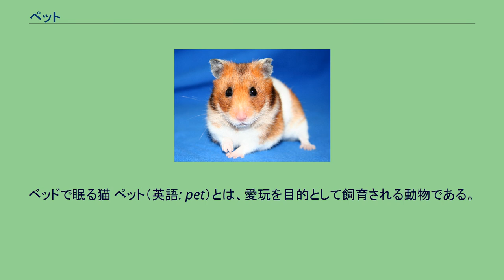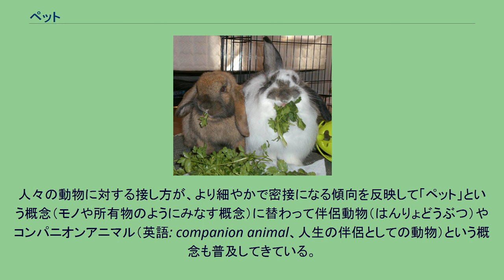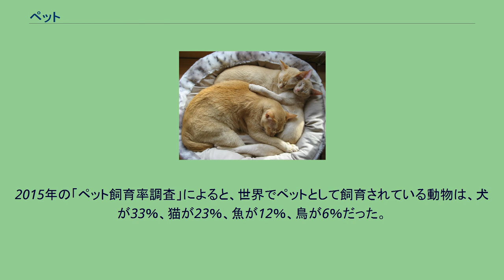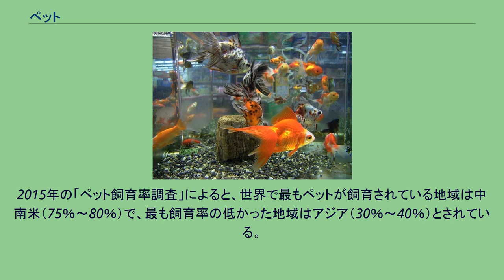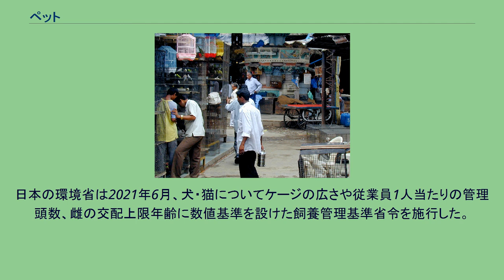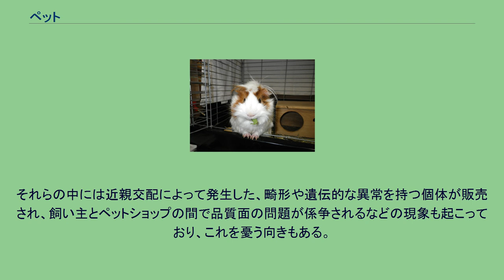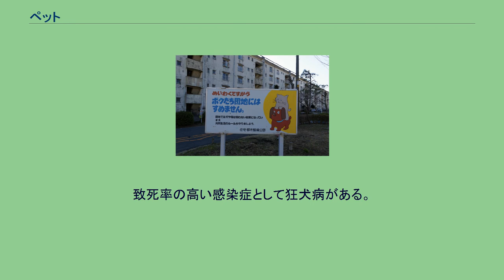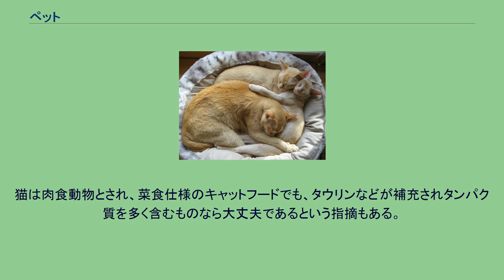ペット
おもちゃで遊ぶポメラニアン 犬と猫。
飼育されているペットの種類の1位と2位。
ベッドで眠る猫 ペット（英語: pet）とは、愛玩を目的として飼育される動物である。
ペットは、人の心を和ませたり楽しませてくれたりするといった理由で飼われる動物である。
人はペットとの様々なやり取りを楽しんだり、その姿やしぐさ、鳴き声などを鑑賞したりする。
ペットは生命をもった動物で、モノではない（ペットに似せたロボットを除く）。
ゆえに飼い主は、ペットが健康で快適に暮らせるよう、栄養や環境など様々なことに配慮して、ペットのために餌や飼養施設を用意するなど世話をする必要がある。
ペットの歴史は古く、ネコ（猫）は古代エジプトの時代から現在のペットのような位置づけや、鼠の駆除などの実用目的で飼われていたことが推測されている。
また、イヌ（犬）に関しても太古から、実用と愛玩目的も兼ねて飼われていたことが推測されている。
ペットの入手方法は、ペットショップで購入する以外にも様々な方法がある。
ペットは、人の人生の質の向上に貢献する。
ペットは人を癒やし、孤独感を解消する。
さらに、思いやりの心などが育つなどの情操教育の効果もあるとされる。
「ペットがもたらすメリット」参照。
ただし、ペットの飼育には責任が伴う。
それらを理解しないと、近隣や周囲の人々に迷惑を及ぼし、またペットそのものに害を及ぼすこともある。
「ペットにまつわる諸問題」参照。
動物虐待の防止や公衆衛生の観点から、ペットの取り扱いを規定する法律がある。
日本では、「動物の愛護及び管理に関する法律」や「狂犬病予防法」などの法令がある。
「各国におけるペット関連規制」参照。
なお、ペットは基本的に人間が愛玩の対象とし飼育する動物を指す語である。
しかし、一部の霊長類などのある程度高度な知性・情動がその行動に感じられる動物では、異種の動物の特定の個体に対し、愛着を感じさせる行動を見せることがある。
手話を理解したゴリラのココは、自身の欲求として子猫を飼いたいと表明し、愛着を持って世話をした。
さらには、この猫が交通事故にあって死んだ際には、深い悲しみを訴え泣いたことが伝えられている。
愛玩動物（あいがんどうぶつ）とは、一般に「愛玩用に家庭などで飼育されている動物のうち、特に愛玩飼育を目的として改良・繁殖が行われてきた動物種」のことをいう。
愛玩動物は従来からの愛玩動物、学校飼育動物、エキゾチックペットなどに分類される。
人々の動物に対する接し方が、より細やかで密接になる傾向を反映して「ペット」という概念（モノや所有物のようにみなす概念）に替わって伴侶動物（はんりょどうぶつ）やコンパニオンアニマル（英語: companion animal、人生の伴侶としての動物）という概念も普及してきている。
以下では、一部に家畜の歴史も含めて解説する。
レオナルド・ダ・ヴィンチが描いた『白貂を抱く貴婦人』のように、古くから様々な生物が人間に飼育されてきた。
太古のペットは、野生動物を捕獲したものである。
人間が太古からペットを飼っていた証拠は、いずれの大陸からも発見される。
最古の痕跡は、3万前の石器時代の遺跡にあるホラアナグマの飼育跡（洞窟の檻）である。
ただし、狩猟で捕獲したものを一時的に生きたまま保管したのか、継続的に餌を与えて飼っていたのかは不明である。
ペットとして手当たり次第に飼い始めた野生動物の中から、家畜として有用なものが見いだされたと考えられる。
オオカミ（イヌ）の家畜化が3万年 - 1万5000年前から行われ、狩猟の際の助けとして用いられた。
以下、トナカイ、ヒツジ、イノシシ（ブタ）、ヤギ、ウシ、ニワトリ、ハト、ウマ、ラクダなどが家畜として飼育されるようになった。
また農耕の始まりとともに、害獣となるネズミなどを駆除してくれるネコやイタチのような小型肉食獣が珍重されるようになった。
上述の通りペットの歴史は家畜に先行していると考えられるが、明確に愛玩動物として飼育された最初の例として史料が残っているのは、5000年前の古代エジプトのピューマである。
南米のインディオはインコやサル（猿）を飼っていた。
人間の飼育下で繁殖させたペットが普及するのは、家畜が定着するよりも後である。
狩猟目的のイヌ、害獣駆除目的のネコなど、実用目的の家畜だったものが、その目的で飼われなくなって以降も人間に飼われるようになった。
それらが、人間の飼育下で繁殖したペットの最初となる。
ただし、どの段階で実用でなくなったのか明確な境界線を引くのは困難で...